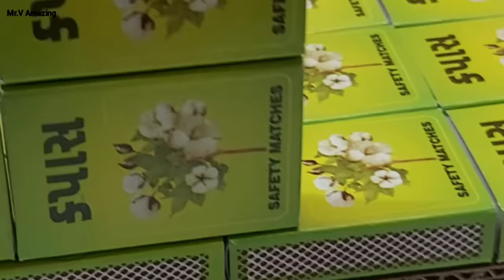DIY Matchbox dj Truck at Home | mini Dj truck pick-up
DIY Matchbox dj Truck at Home | mini Dj truck pick-up | @Mrvamazing

Hello guys Welcome to our amazing channel Mr.V Amazing

In this video I can show you DIY Matchbox dj Truck at Home | mini Dj truck pick-up